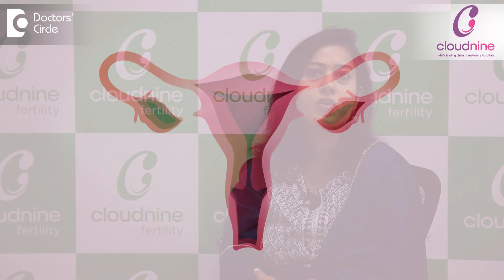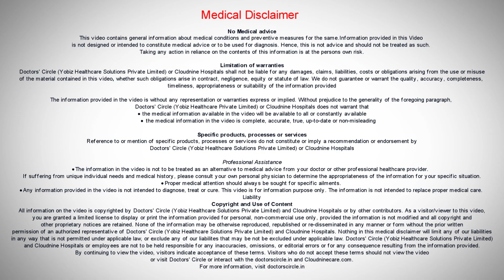How to check fertility in Men & Women ? - Dr. Archana Singh of Cloudnine Hospitals | Doctors' Circle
Cloudnine Hospitals, Kanakapura Road, Bangalore
Various tests for infertility are depending upon the female factors and the male factors. For the female factors we see ovarian reserve. For ovarian reserve we do some blood investigations that is AMH and FSH. FSH is Follicular Stimulating Hormone and Antral Follicular Count, that is AFC. We do on the second day of the periods. This is the ultrasound finding. Second one is Ovulatory dysfunction. If the female periods are regular still she might not be ovulating. So causes of an ovulation is thyroid dysfunction, obesity, PCOD or hyperpolactinemia. So that thing should be ruled out to diagnose ovulatory dysfunction. We do frequent ultrasounds to see whether female is ovulating or not. Third one is tubal factors. For tubal factors we do a test called HSG. So this is called Tubal Patency Test. Fourth one is uterine factors. We do ultrasound pelvis to see various anomalies of uterus. Fibroids or any endometrial polyps. For the male factors we do semen analysis to see various semen parameters, whether all the parameters are within normal limits or not. If any problem in the male infertility, we might refer them to andrologist also.